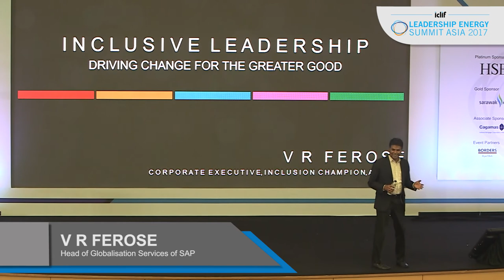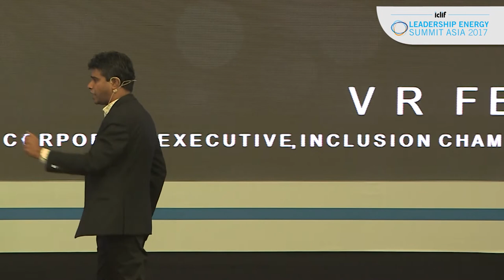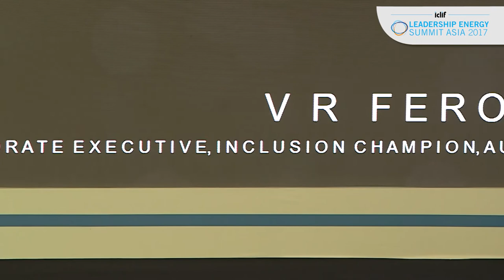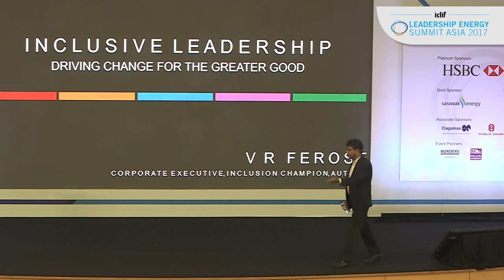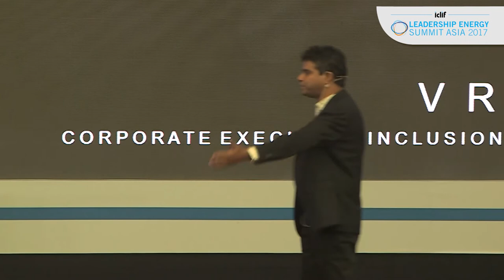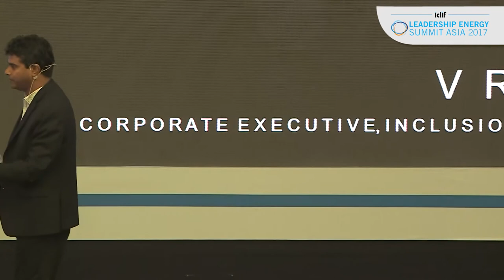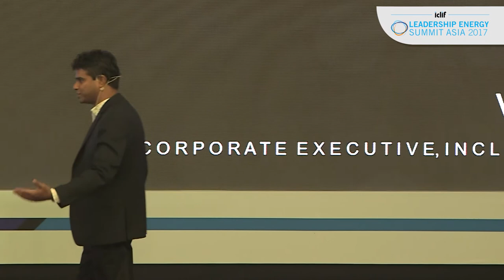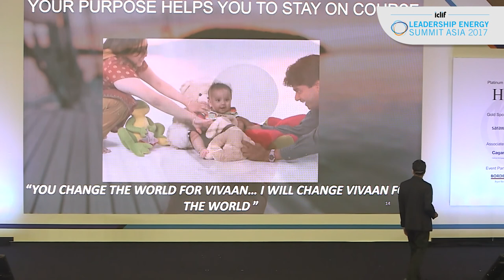LESA 2017 : VR Ferose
LESA 2017 : V R Ferose (Head of Globalisation Services of SAP)

The Leadership Energy Summit Asia (LESA) was held on 8-9 November 2017 at Sasana Kijang, Kuala Lumpur